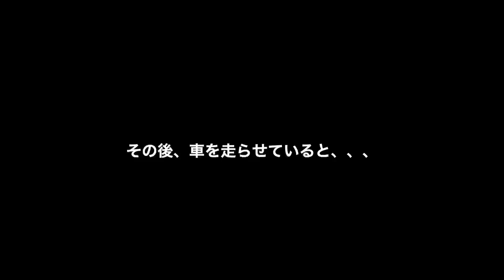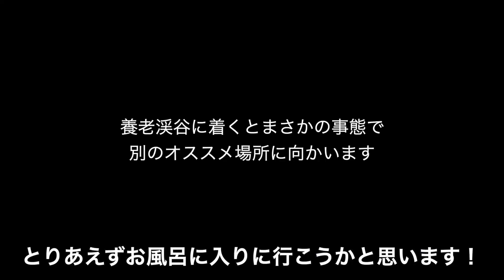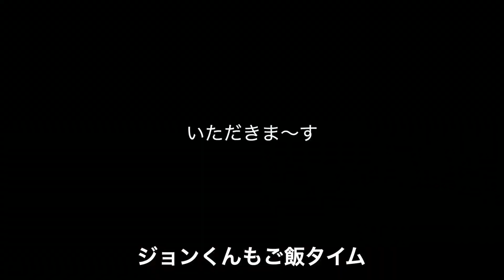【ダーツの旅】日本１周最初の目的地は・・・！？（第一話）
📱二人のSNS📱
🙍‍♀️ちゃんちゃん
検索用→@chanchan.1227

検索用→@jirokun0903

検索用→@trangjiro_fufu

＝ちゃんジロー夫婦について＝
私達は夢を叶えるため、車をDIYし2023年4月から日本一周の旅に出ます。『You only live once（人生は一度きり）』コロナ禍で遠距離になり改めて二人の時間の大切さに気づきました。「いつか二人で旅しようね！」と話していたけれど、その「いつか」はもう来ないかもしれない。
後悔したくない一心でバンライフを決断しました。
私達の挑戦的なスローライフが誰かに勇気や笑顔を与えられたらいいなと思っています。